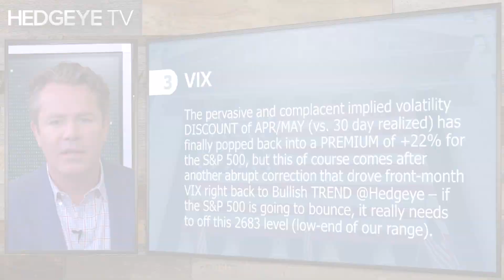The Macro Show Highlights: May 30, 2018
The clip above features a few highlights from “The Macro Show” this morning with Hedgeye CEO Keith McCullough.

Every weekday morning at 9:00 a.m. ET our non-consensus macro team distills the latest global market and economic developments and how to position yourself accordingly. We analyze anything and everything under the sun that could possibly affect your portfolio including current market trends, interest rates, commodity and currency movements, central bank policy and much more.